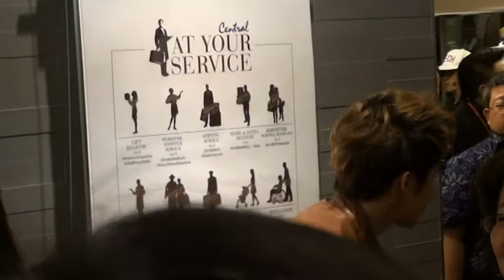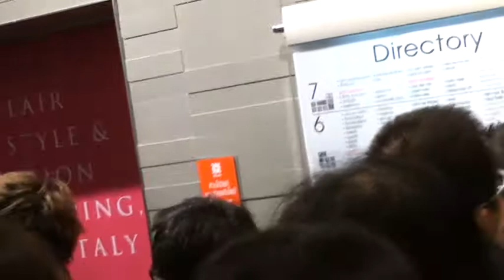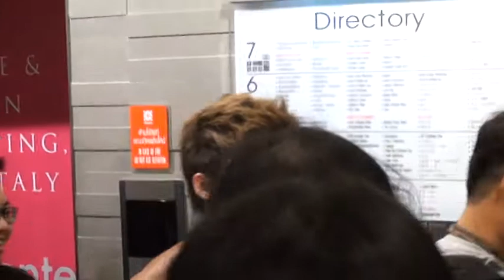251013 Nat_Central Anniversary Flower Extravaganza 07 ถ่ายรูปกับแฟนๆ + ส่งหน้าลิฟท์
นัท - ณัฐ ศักดาทร ถ่ายรูปกับแฟน ๆ + ส่งหน้าลิฟท์ งาน Central Anniversary Flower Extravaganza ณ ห้างเซ็นทรัล ชิดลม